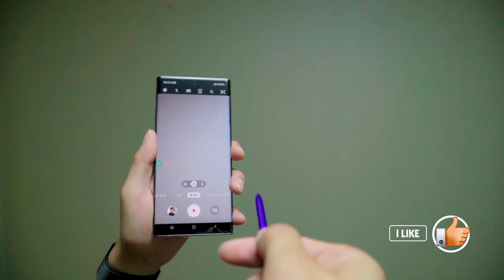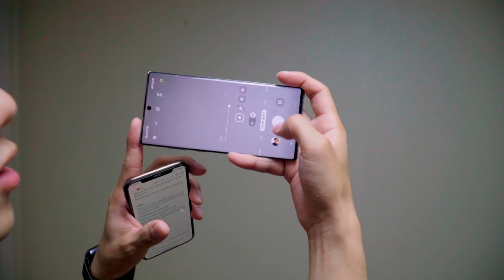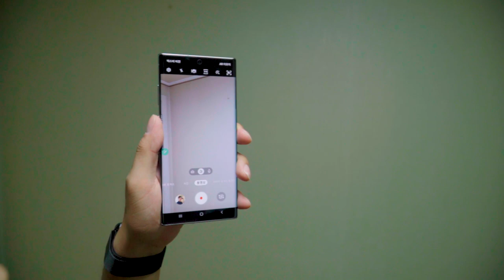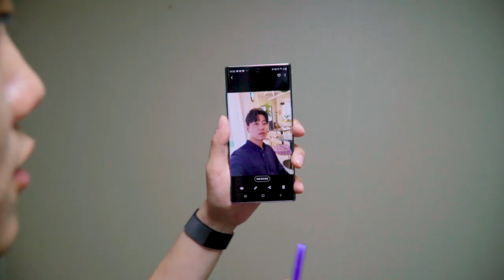📱 [리뷰] 갤럭시노트 10 플러스 5G 이 영상 하나면 끝납니다 🖋️ (아우라 글로우) | 삼성 S펜 카메라 라이브포커스 게임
대박! 현재 예약판매중인 갤럭시 노트 10 플러스를 가져와서 리뷰를 진행해봤습니다!
갤럭시 노트 10 구입하려고 하시는 분들 분명 많으실 것 같은데요.
오늘 이 영상 하나만 보면 갤럭시 노트 10에 관하여 대부분을 알게된 것과 다름없을거예요!
재밌게 보세용 ㅎㅅㅎ